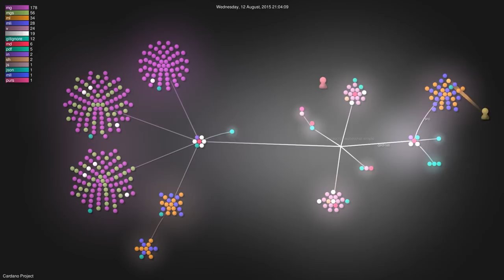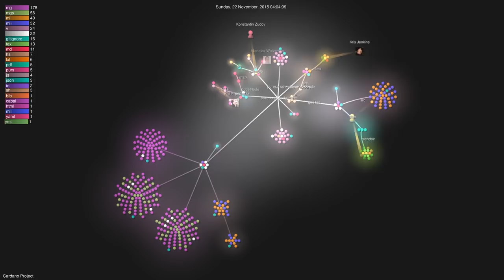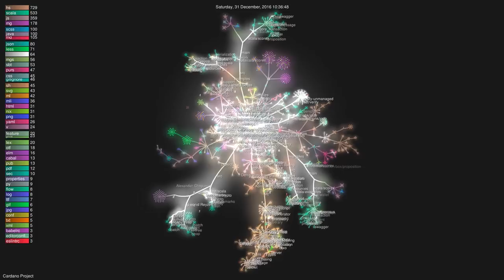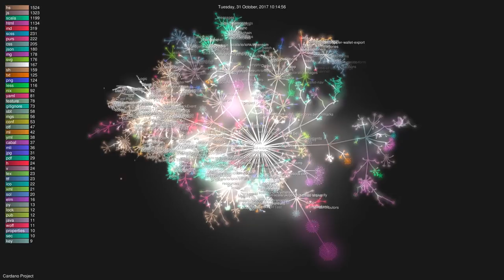History of Cardano 2015-2018 (Git Visualization)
Graphical visualisation of the Cardano Github repository from 2015 to 2018.

The tools used are Gource, Git, ffmpeg and Perl.

Music : Chris Zabriskie - Direct to Video -  God Be With You Till We Meet Again (Creative Common)

This video is under Creative Common Attribution-NonCommercial 4.0 International license.